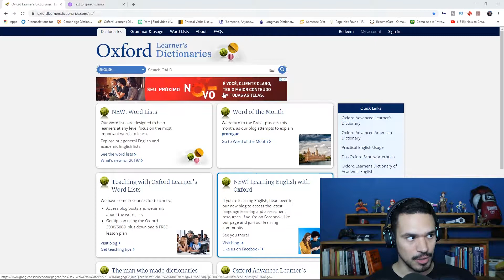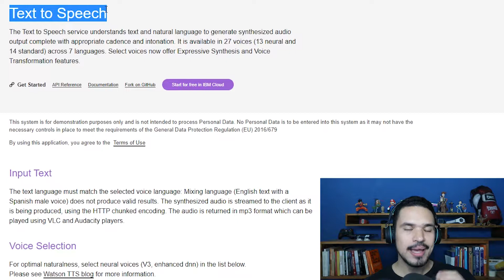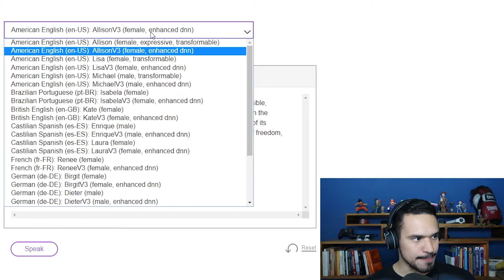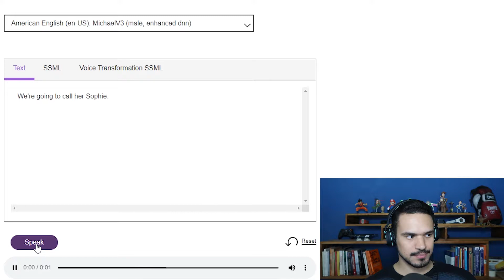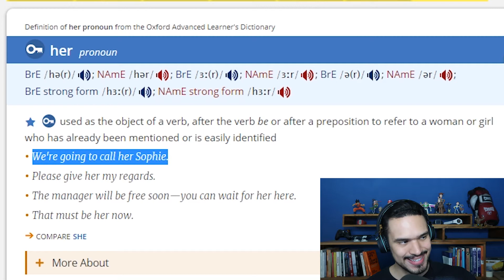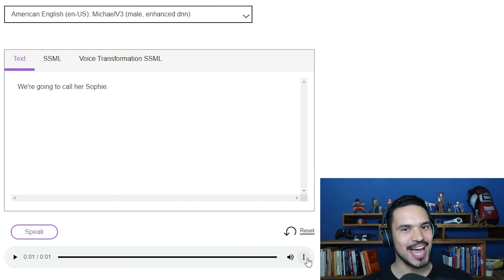O Segundo Passo Para Você Melhorar a Sua Pronúncia em 1000% | O Guia Definitivo de Pronúncia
*Quer receber dicas, técnicas, ferramentas e materiais de estudo gratuitos diariamente? Então faça parte do nosso canal do Telegram

Obs: Os links de acesso à todas as ferramentas citadas e utilizadas neste vídeo estão presentes no próprio e-book.